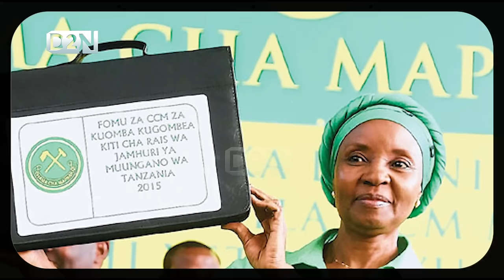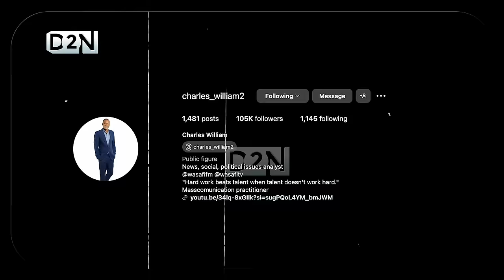RAIS KIKWETE KUHUSU MADAI KUWA HAKUTAKA DK. MAGUFULI AWE RAIS MWAKA 2015